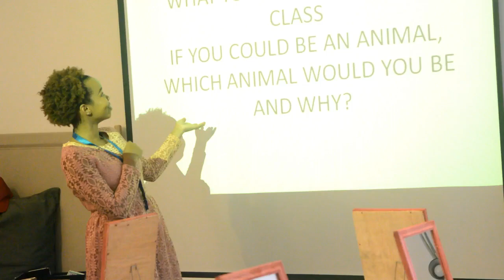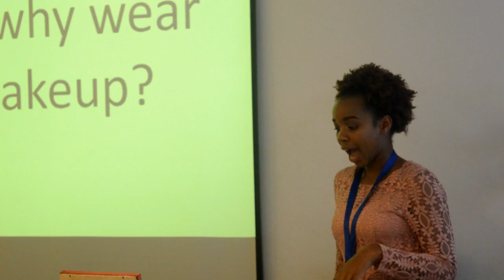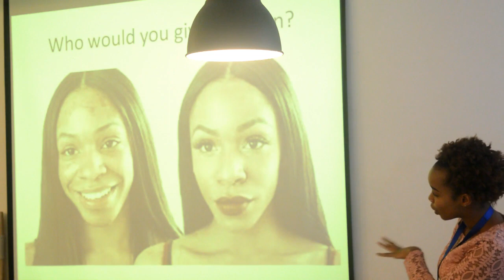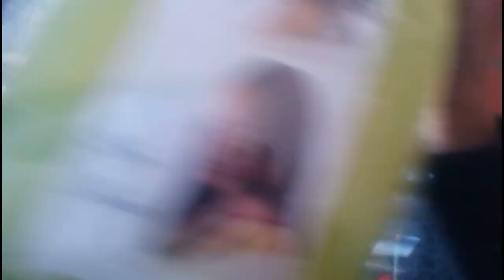THE TEACHER IS IN! |WEEKLY VLOG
Hey guys! Today's vlog is coming at you on a Wednesday instead of the usual Friday mornings. This ones all about the class I held this past weekend.

I UPLOAD A NEW VLOG EVERY FRIDAY AT 11AM!